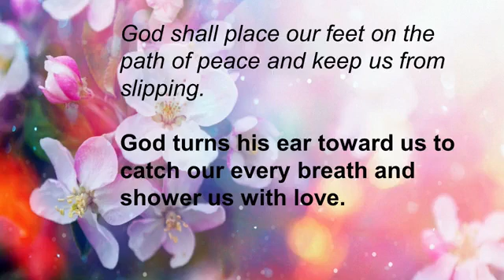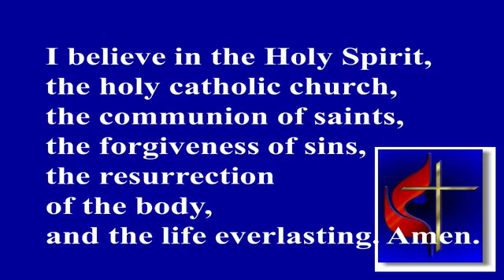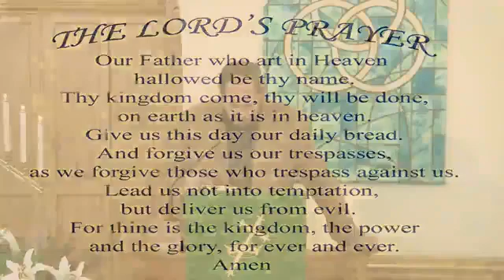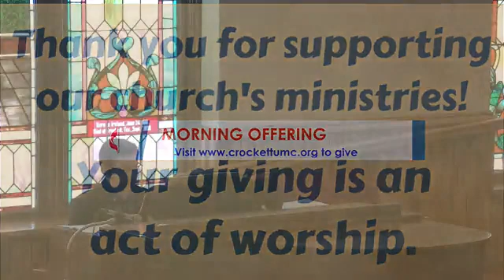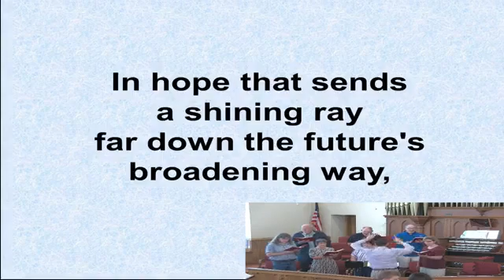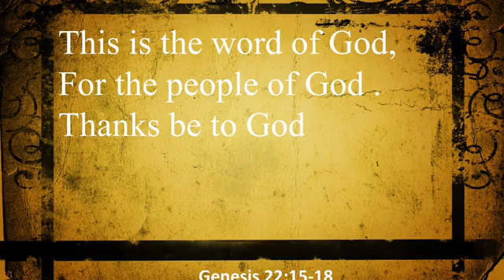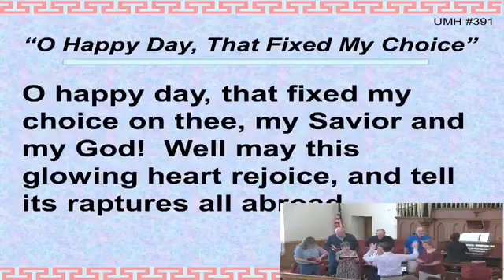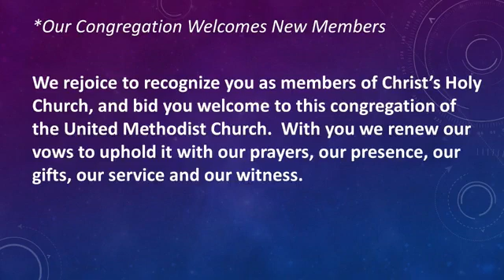10000000 351924986907265 6796753458264660262 n